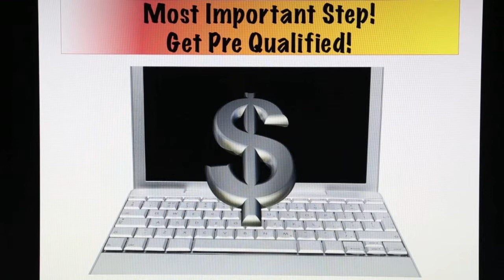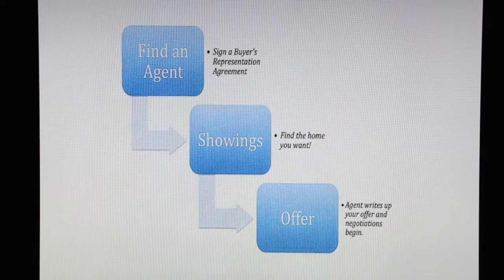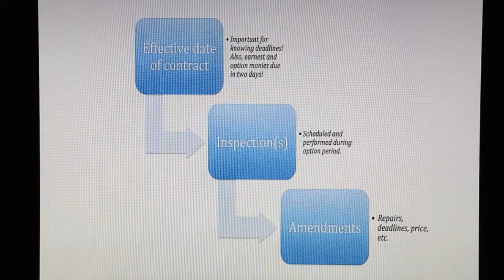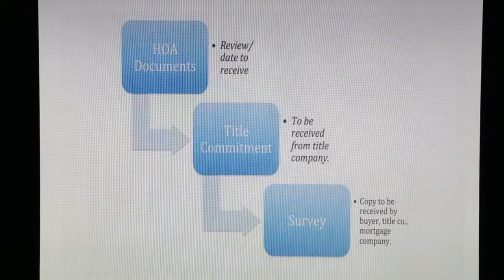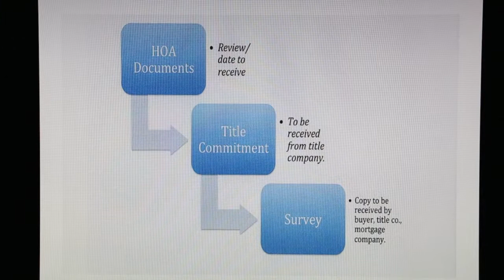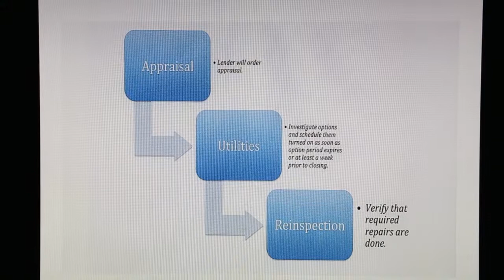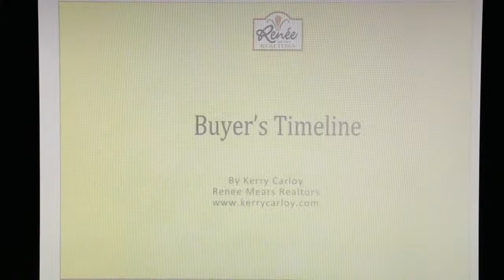Buyer's Timeline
A short presentation to give mostly first time buyers an overview of the home purchase process of finding a lender to receiving the keys.